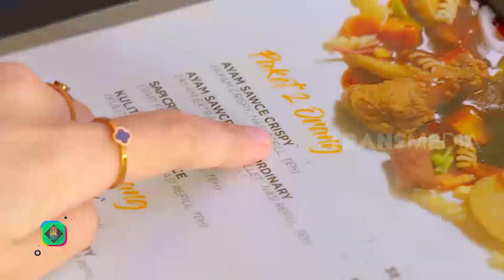Sensasi Makan Ayam Krispi dan Daging Ditumpahin di Meja | TAU GAK SIH (07/08/20)